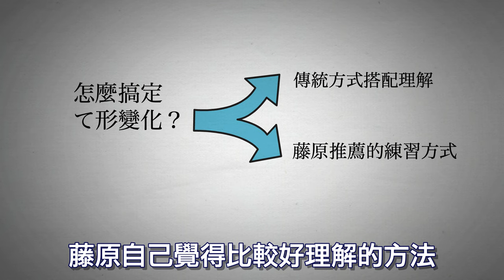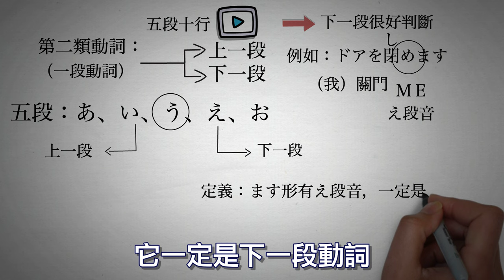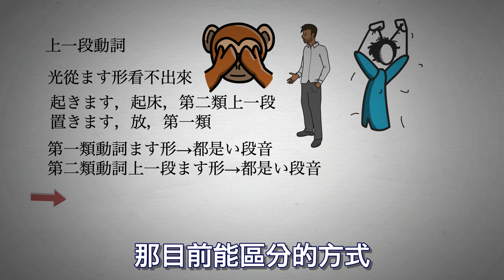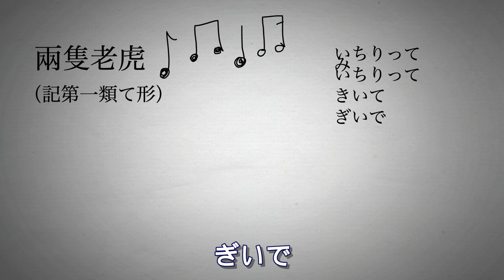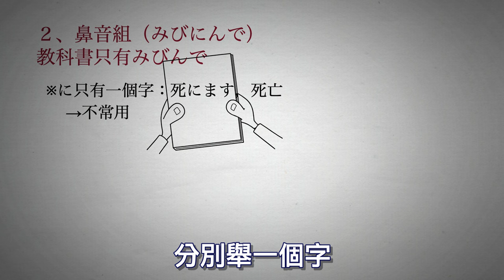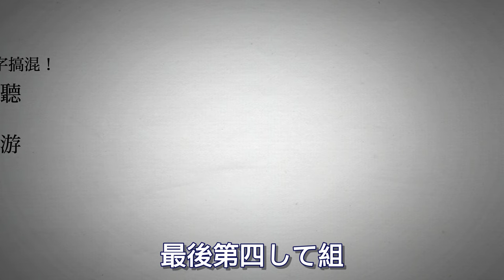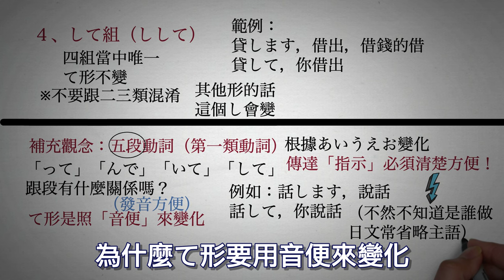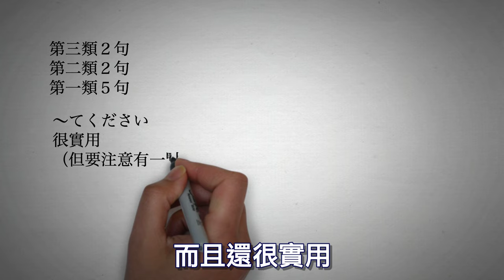十分鐘記好動詞て形變化！不要再卡動詞變化了【14課日文文法】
終於到我們最期待的動詞變化了
我們先從て形變化開始
但是要記住這個變化
除了把他們分組
唱唱歌之外
我們要理解為什麼會這樣變
以及要有準備
去了解其他變化的原理
而不是來一個變化就背
來一個變化就背
不知道為什麼要變的話
記起來就更加費力
因此這個動畫是為了增加同學理解
以及為了導正學習方向
增加學習效率而製作

00:00 開場
00:46 第三類
01:20 第二類
02:30 第二類上一段的記憶法
04:20 第一類五段動詞
05:44 第一類促音組
06:10 鼻音組
07:07 いて組
07:56 して組
09:39 推薦熟記方式
11:15 本課練習